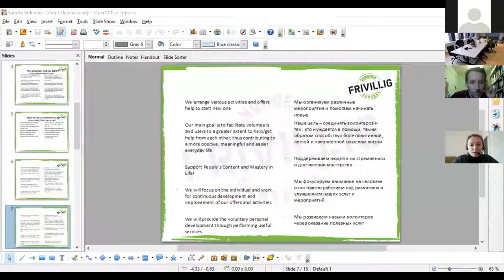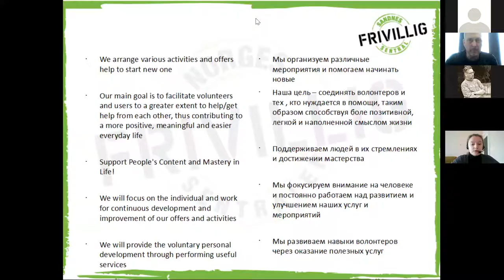Вебинар «Волонтерская работа в Норвегии: традиции, методы и секреты»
22 октября 2020 года в 13.00 до 14.00 состоялся вебинар «Волонтерская работа в Норвегии: традиции, методы и секреты» с Бьярте Бьорнсен, руководителем волонтерского центра в Саннесе. Волонтерский центр является посредником между людьми в местном сообществе: теми, кому нужна помощь, и теми, кто хочет помочь. Бьярте Бьорнсен, руководитель Волонтерского центра в Саннесе рассказал о том, какие услуги оказывает организация, как устроена система приема заявок от волонтеров и тех, кто нуждается в помощи.